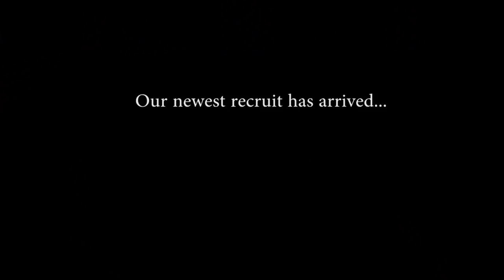MCRD San Diego Welcomes Its Newest Recruit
The newest recruit arrives aboard Marine Corps Recruit Depot San Diego. This recruit will be the mascot for MCRDSD and the Western Recruiting Region.

(U.S. Marine Corps video by Cpl. Shekinah Lowe)